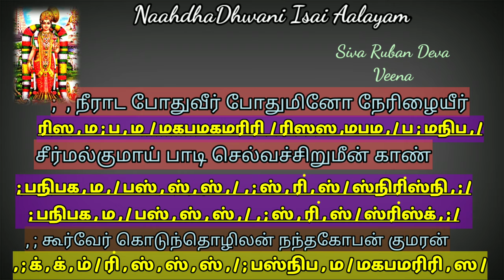Margali Thingal | Thiruppavai | Veena Notes Tutorial | Part:1 | How to play Thiruppavai on veena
How To Play MargaliThingal  Paasuram In Thiruppavai
Carnaic All instruments Notes Tutorial Part 1
Aandal Thiruppavai
MargaliThingal
Raagam :Naattai
Thalam :Aadhi
Veena Instrumental Music
D.SivaRubanDeva
NaahdhaDhwani Isai Aalayam
Madurai